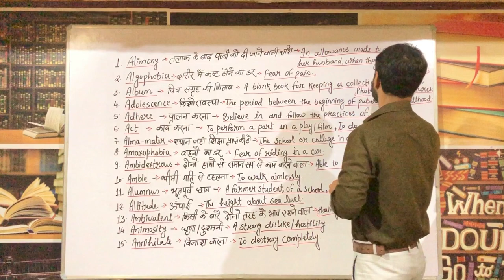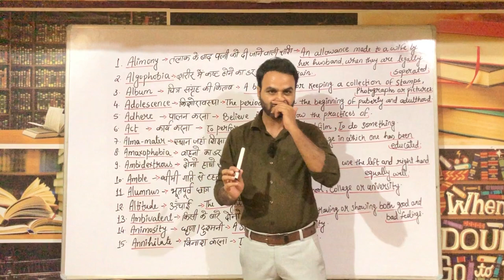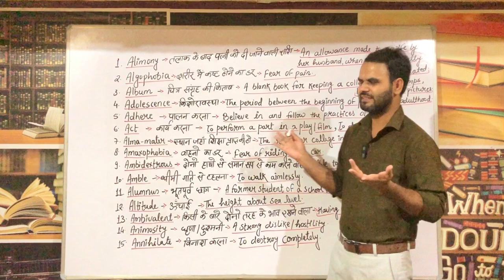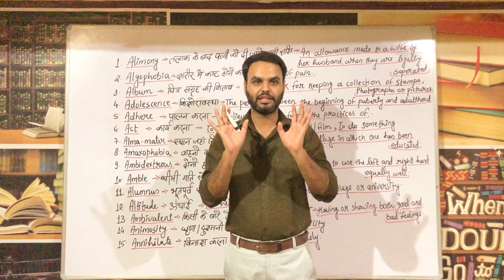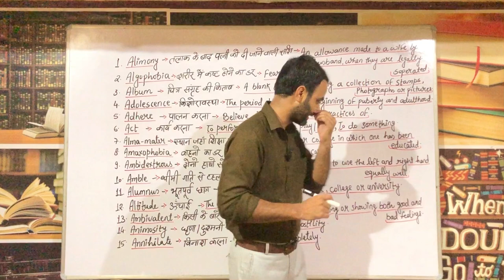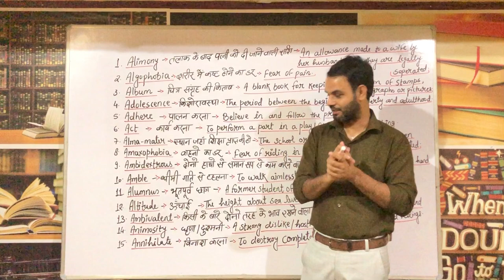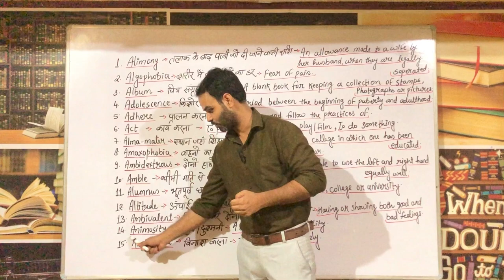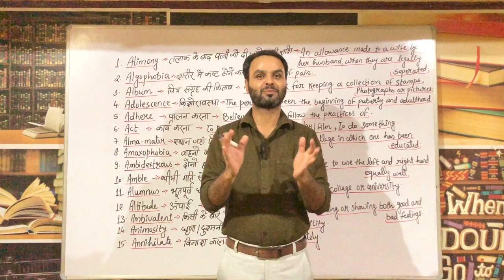🌀3. ONE WORD SUBSTITUTION ||The Dictionary Learner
1. Alimony- An allowance made to a wife by her husband, when they are legally separated.
2. Algophobia- Fear of pain.
3. Album- A blank book for keeping a collection of stamps, photographs or pictures.
4. Adolescence- The period between the beginning of puberty and adulthood.
5. Adhere- Beleive in and follow the practices of.
6. Act- To perform a part in a play or film./ To do something.
7. Alma-mater- The school or college in which one has been educated.
8. Amaxophobia- Fear of riding in a car.
9. Ambidextrous- Able to use the left and right hand equally well.
10. Amble- To walk aimlessly.
11. Alumnus- A former student of a school, college or university.
12. Altitude- The height about sea level.
13. Ambivalent- Having or showing both good and bad feelings.
14. Animosity- A strong dislike or hostility.
15. Annihilate- To destroy completely.